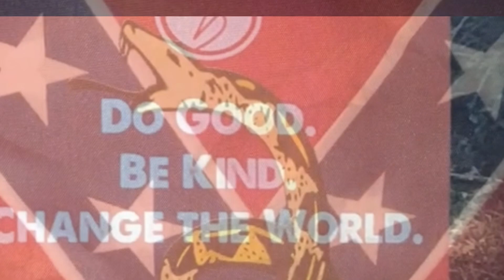November 21, 2023